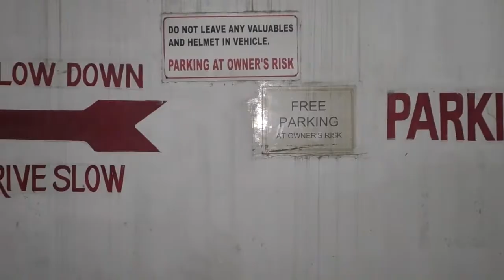শ্ৰীলংকাত জৰুৰী স্বাস্থ্য অৱস্থা ঘোষণা